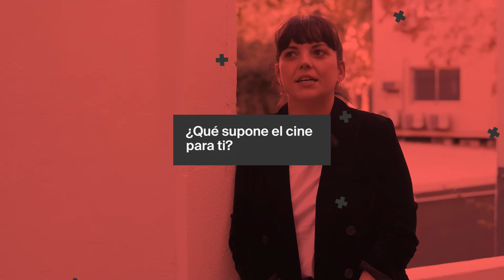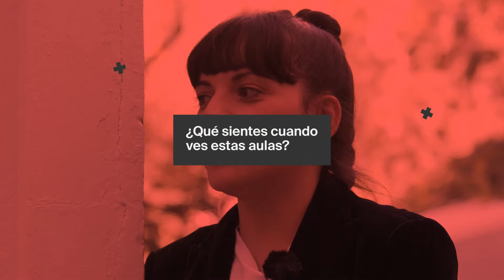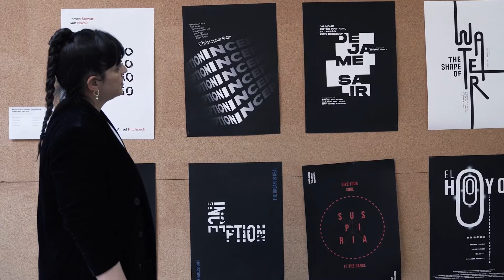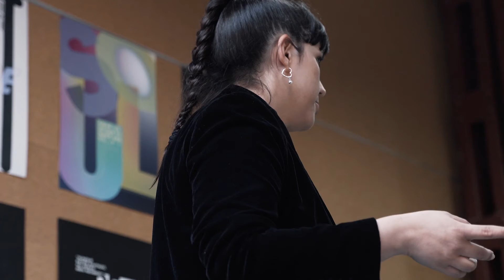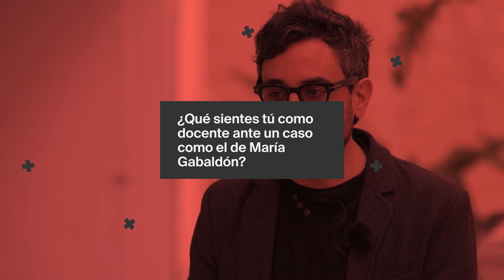Hablamos con María Gabaldón | Barreira A+D 2022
La exestudiante del Máster en Guion María Gabaldón, ganadora de VLC Pitch Forum en la categoría Mejor Propuesta de Ficción con Blue Spanish Sky, nos cuenta acerca de este proyecto, de su paso por Barreira A+D, de su vida anterior, y de futuro inmediato.